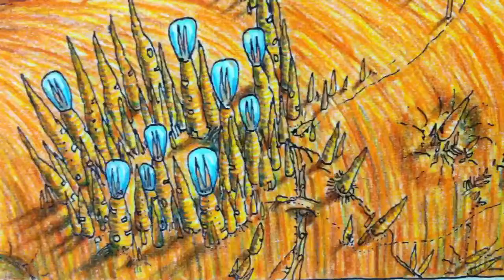Carrot Monster on the Moon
Copyright Daniel Schallau